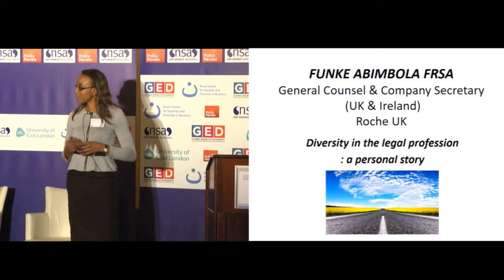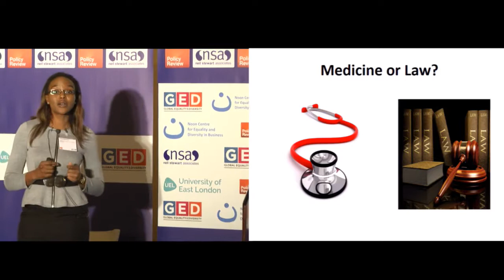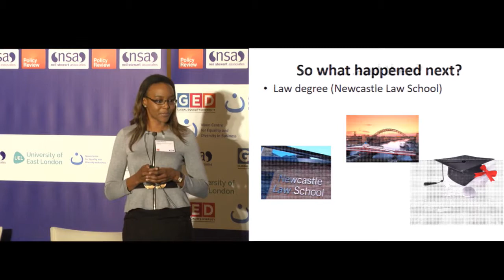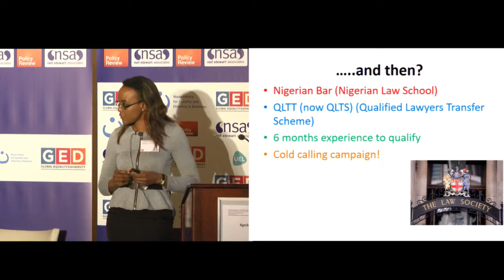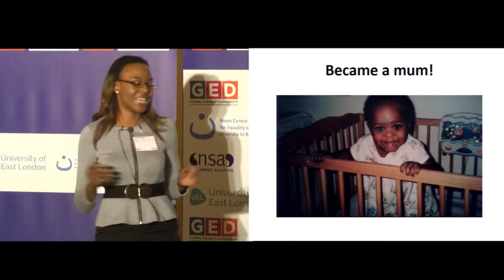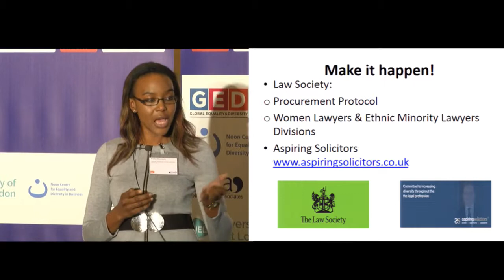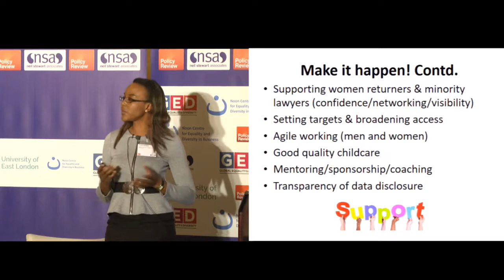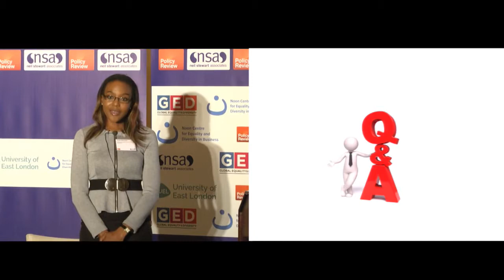Diversity in the Legal Profession: A Personal Story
Funke Abimbola MBE, General Counsel & Company Secretary (UK & Ireland), UK Corporate Compliance Officer; UK Data Protection Officer, Roche Products Limited discusses "Diversity in the Legal Profession: A Personal Story" at the Global Equality & Diversity (GED) Conference & Awards.

For the latest Equality & Diversity News and Videos visit our